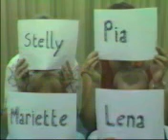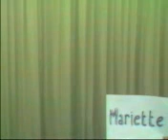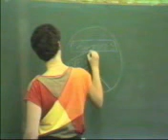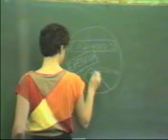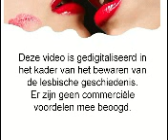Lena's evening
Reclamespotje voor de vrouwenavond Lena's Evening, gehouden in Villa Lila. Met Stelly , Mariette, Pia en Lena. Opgenomen zonder geluid. [L.A.N.]